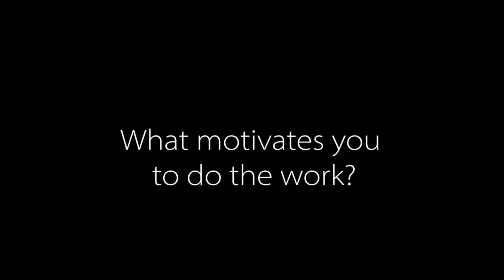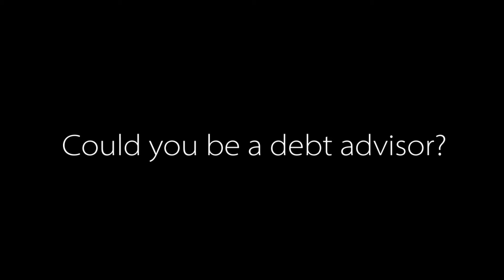King's Money Advice - Interview with Mike Lamb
King’s Money Advice is a completely free debt and money advice service. No matter how big or how small your debt is, and whatever your background and circumstances, we are here to help!

Original interview footage from Community Money Advice.

We are a vibrant church in Norwich meeting in multiple locations. Whether you're Searching, Spiritual or Skeptical, all are welcome.